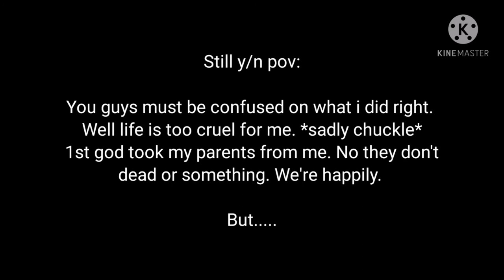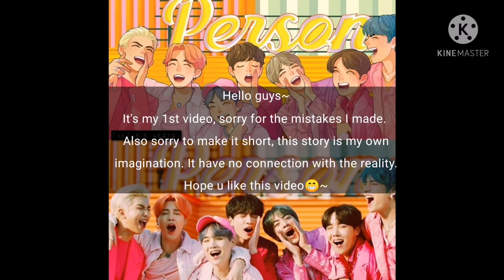The Red Wine {taehyung's ff} series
Hello guys,
  Its actually my 1st video and hope u support me😅.
Also so sorry for the mistakes I made as well making it short 😁.
 wait for the coming ffs😁

Hope u have a good day. 🥰